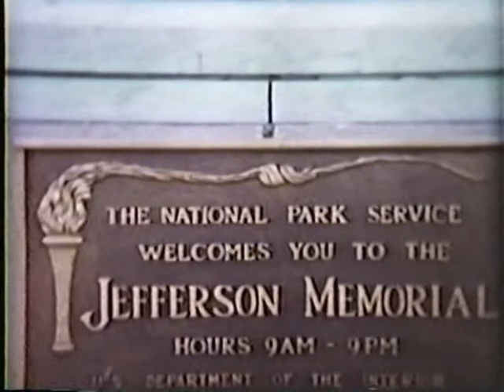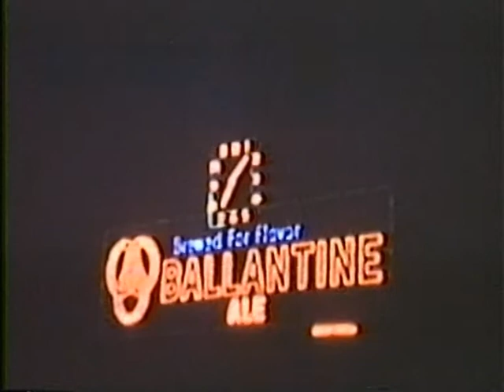Voyage à N Y, Washington, Atl City 1956